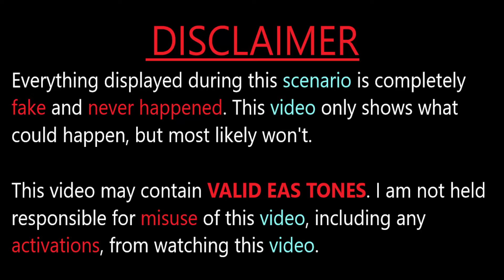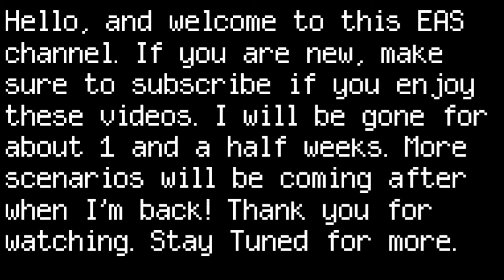The Unknown Launch: Global Destruction- An EAS Scenario (Alternate Ending)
An alternate ending isn't always the happiest.